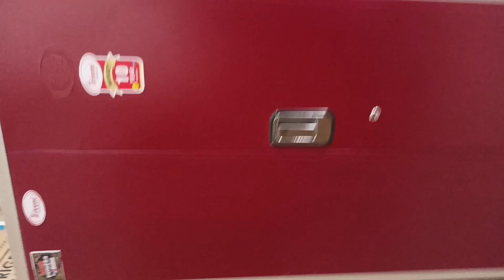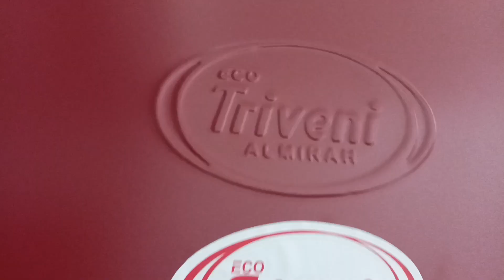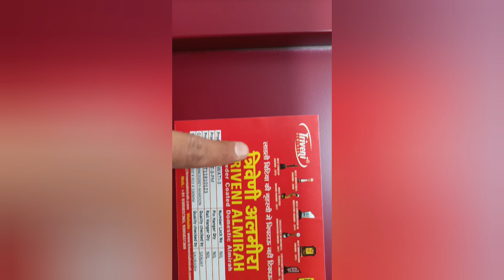Triveni Almirah All New Model Price 🔥 || Best Triveni Almirah in Low Price 😳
Triveni Almirah All Model 2023 Price 🔥 || Best Triveni Almirah in Low Price 😳 ||